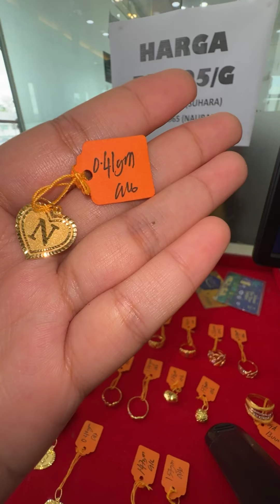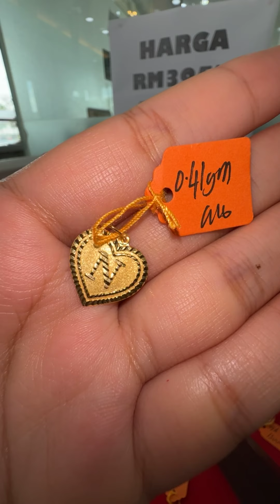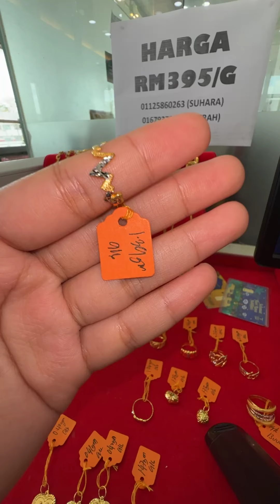SELAMAT BERHUJUNG MINGGU KESAYANGAN 🫶🏻 HARGA EMAS TERJUNAM RM395/gm 🔥🔥🔥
JOM FOLLOW TIKTOK EMAS ANUAR BBU

P/S: Pastikan setiap pembelian dibuat atas nama :
EMAS AZS SDN BHD
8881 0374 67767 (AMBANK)